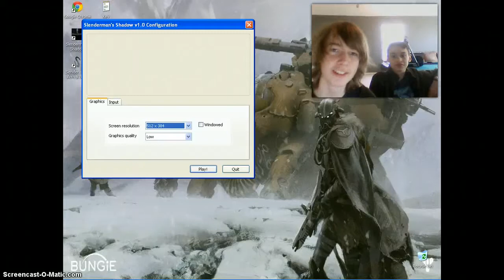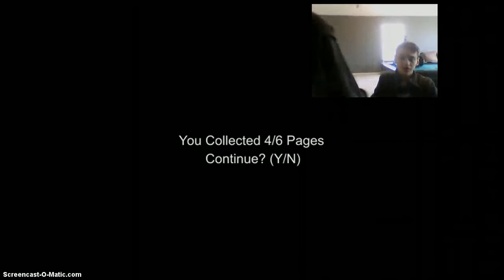Slender - STOP IT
#14 Isaiah and Jez go back to that one map